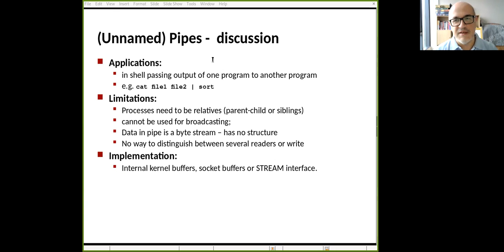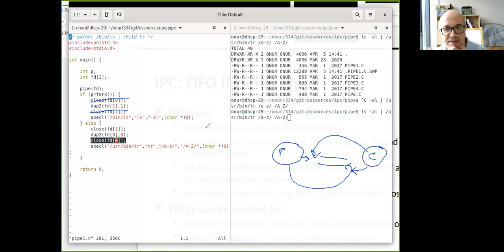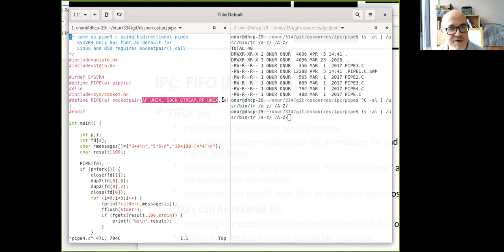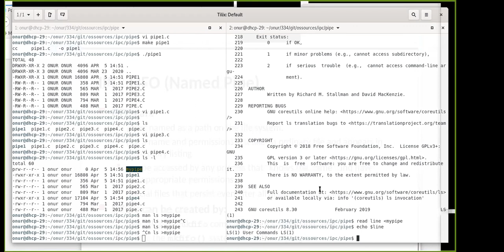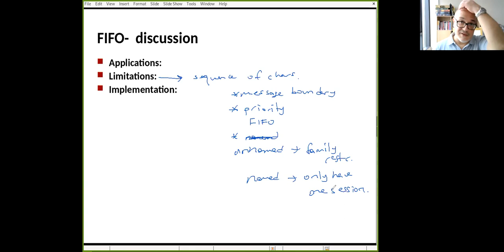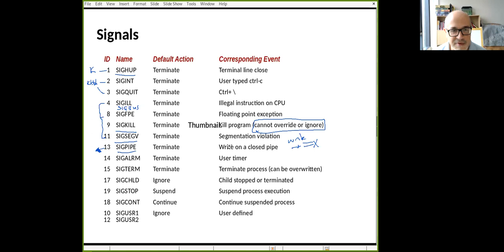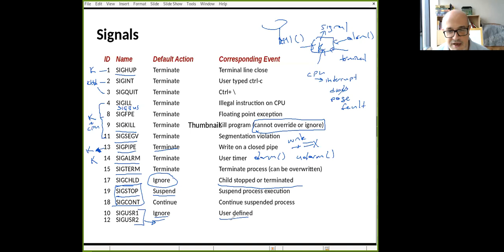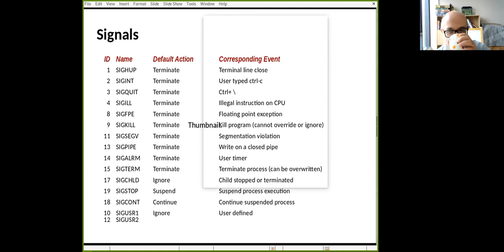CEng 334 2021 Apr 5 Pipes and Signals